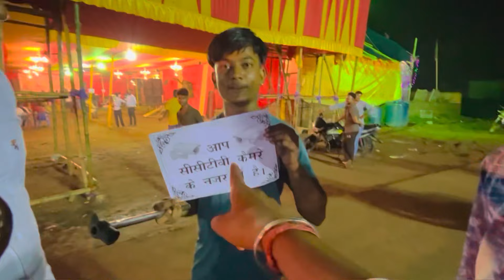Durga Puja Kapda Lene Sumit 😎// rohitjh10vlogs Bankmore ( Dhanbad )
So Guys First Time Soping kiye Bhagna Ke Sath Me